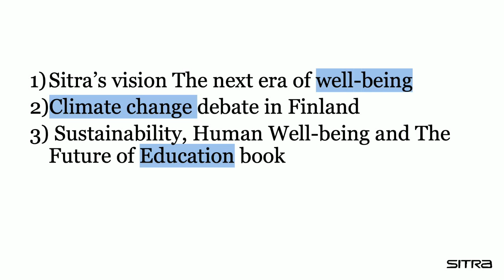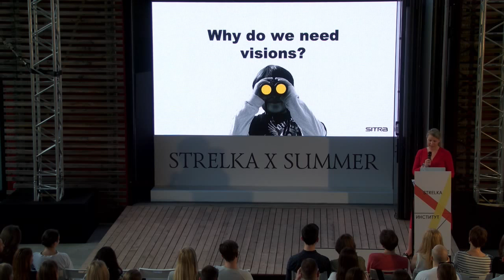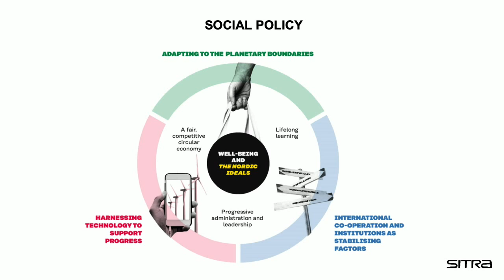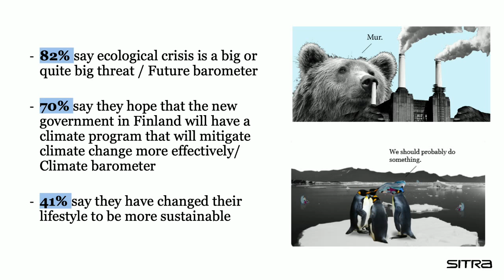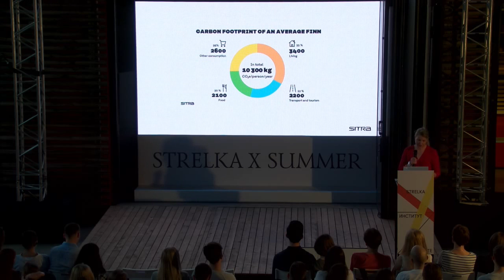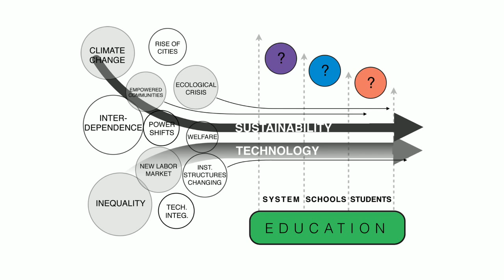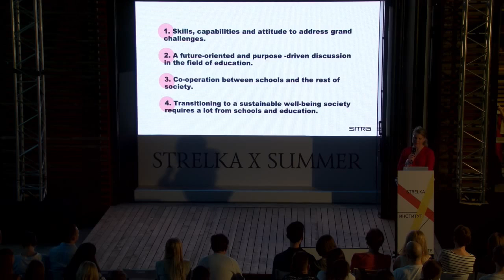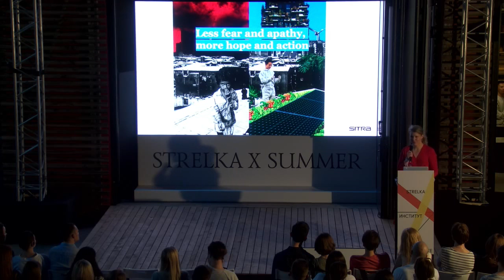Jenna Lähdemäki-Pekkinen. Lecture ‘Education in the Era of Climate Change’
Как должны измениться школы и университеты в эпоху глобального потепления? Рассказывает Йенна Ляхдемаки-Пеккинен, специалист отдела инсайтов инновационного фонда Sitra при парламенте Финляндии, который занимается улучшением качества жизни и повышением благосостояния финнов. Регистрация на другие события десятого Лета на «Стрелке»

Member of Sitra’s foresight and insight team, the Finnish Innovation Fund, explains how schools and colleges should change in the global warming era. Sign up for next events of Strelka X Summer programme